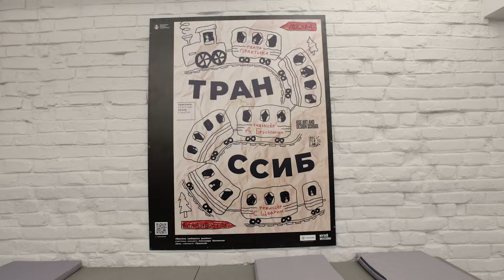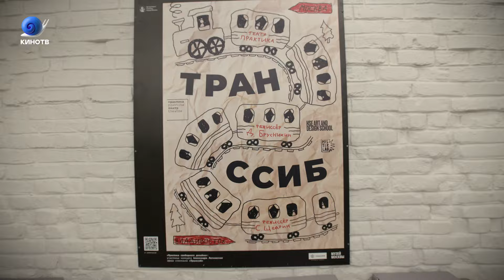«В будущее возьмут меня»: Аскар Нигамедзянов — о творческом вызове и актёрском перевоплощении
Аскар Нигамедзянов — новый герой проекта КИНОТВ «В будущее возьмут меня». В беседе со Стасей Толстой актёр рассказал о работе над «Бременскими музыкантами», табу в профессии, самом странном, что ему приходилось делать, и перевоплощении не только на экране, но и на сцене.

0:45 Книга или фильм
0:52 Кино или сериал
4:13 Начало творческого пути в студии Константина Хабенского — как это было?
5:12 Самые любимые роли в кино и театре
7:54 Персонаж мечты
8:31 Как собирали истории для «Транссиба» — долгоиграющей постановки «Мастерской Брусникина»
10:26 «Детские спектакли — классное хулиганство»
12:24 Перевоплощение в Петуха в экранизации «Бременских музыкантов»
16:46 Самая необычная задача на съёмках
19:00 «Быть жадным до профессии» — совет начинающим актёрам
20:01 Блиц: о лучшем городе для жизни, поэзии и любимых авторах
21:00 Театр «Практика», место силы. Почему?
22:36 Аскар — актёр и поэт
24:45 Грани недопустимого в кино и спорные роли
28:12 На сцене театра «Практика»
30:26 У кого из актёров стоит поучиться
30:57 Самый странный реквизит
32:45 Нереализованный сценарий в духе «Курьера»
35:27 Любимые режиссёры
35:46 Тост!